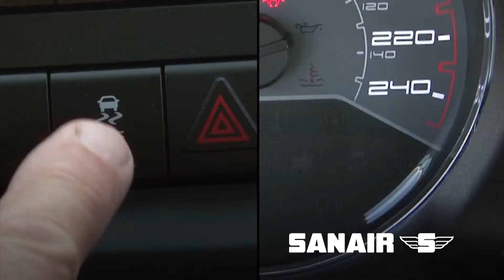Ne prenez pas la route pour une piste de course 1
Venez expérimenter des dérapages avec une traction et apprenez à les contrôler.
Un jour ça pourrait vous sauver la vie. Seulement 100$ pour une heure incluant l'utilisation des pads de dérapage et un crédit de 20$ pour votre prochaine session de lapping à Sanair.

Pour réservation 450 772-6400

Sanair.ca